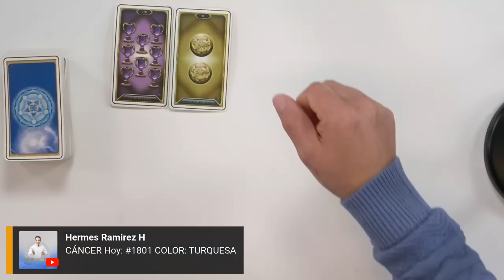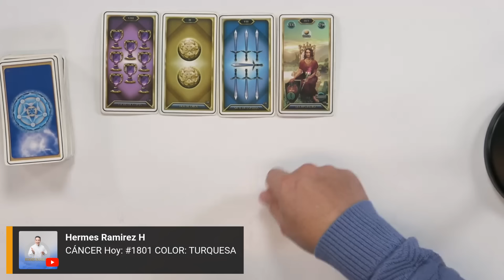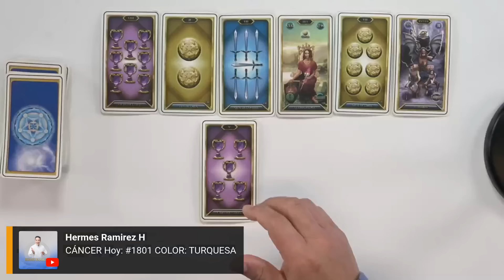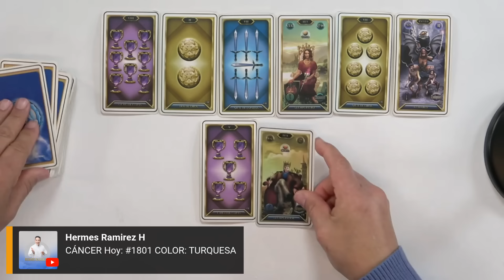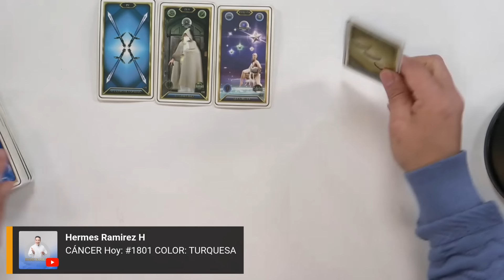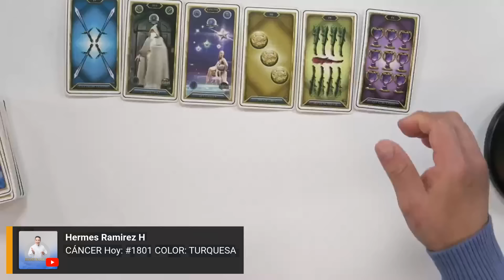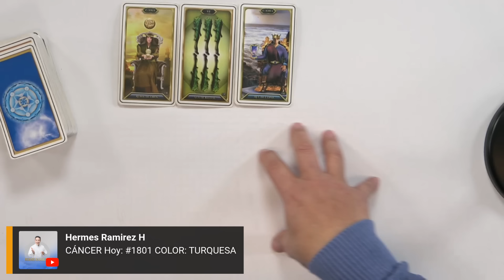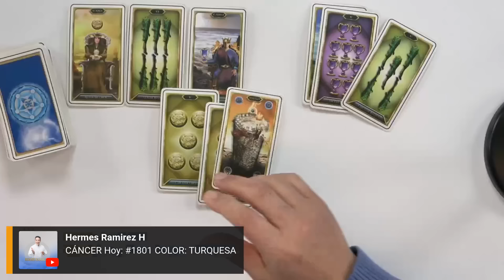CÁNCER Hoy: Te ENVIDIA, se le DEVOLVERÁ el MAL que te DESEA. Tu PREOCUPACIÓN es tener DINERO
#1801     COLOR: TURQUESALee más...